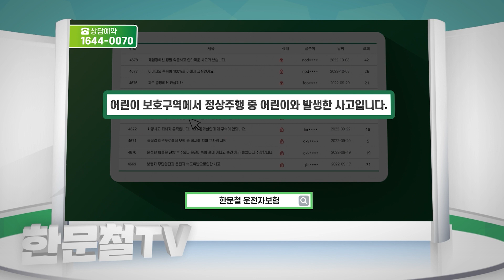17467회. 놀라서 혼자 넘어진 아주머니, 벌금과 합의금은 얼마나 드나요?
40407
221107 (월) 오후 정연태 세무사 출연
신호 없는 횡단보도에서 일시 정시 했더라면...

신호 없는 사거리 횡단보도에서 직진하던 블박차 오른쪽에서 보행자가 뛰어오다가 블박차를 보고 놀라서 혼자 넘어진 사고.

무신호 행단보도 비접촉 사고

2022년 10월 26일 08시경 (수)
전라남도 목포시 상동

회사에서 퇴근 후 집에 가는 중 횡단보도 가기 전 사람이 한 명 지나가고 옆에 큰 차들로 인해 액셀러레이터는 밟지 않고 서행하다 할머니가 뛰어 오시다 혼자 넘어지셨어요.

저는 횡단보도 중간에 섰고요.

이런 경우 저 같은 경우는 얼마나 벌금 형사 비용이 들까요?

할머니는 몇 프로 정도 나오는지 아님 제가 다 잘못인가요?

* 의견 *

- 신호등 없는 횡단보도에 양쪽에 차들 때문에 시야 확보가 되지 않았기 때문에 블박차는 일시 정지해야 합니다.
- 보행자보호위반에 해당되어 형사 처분 됩니다.
- 안전을 확인하지 않고 뛰어서 횡단보도를 건너던 보행자에게도 15~20% 과실이 있어 보입니다.

# 정연태 세무사 겸 작곡가 출연